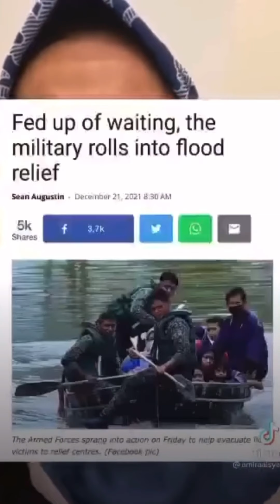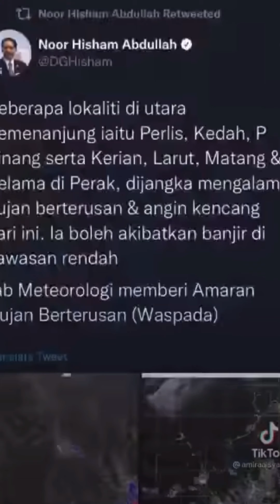【人民发怒了】马来妹放狠话给首相！网友：政府还在睡觉吗